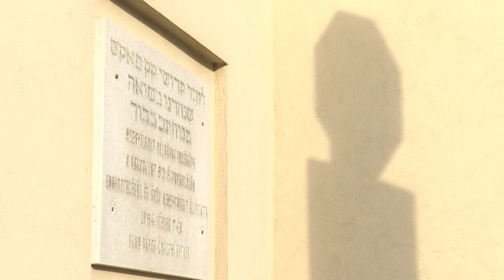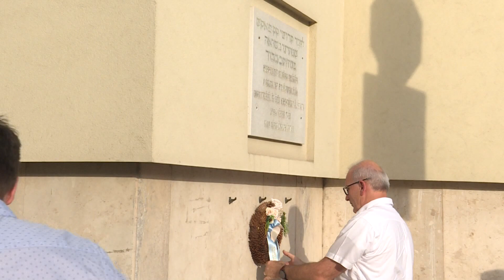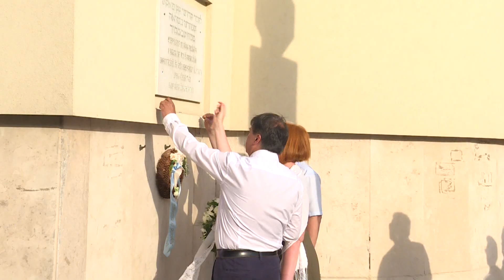Megemlékezés és bocsánatkérés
Kegyeleti sétával egybekötött megemlékezést tartott a Paksi Pünkösdi Gyülekezet július 7-én a paksi zsidó lakosság deportálásának 80-ik évfordulóján. Az emlékbeszédeket követően megkoszorúzták a korábbi zsinagóga, a mai könyvtár falán található emléktáblát. Ezt követően a menet az Ó-Paks Vasútállomásig gyalogolt, ahol mécseseket gyújtottak az elhurcoltak emlékére.